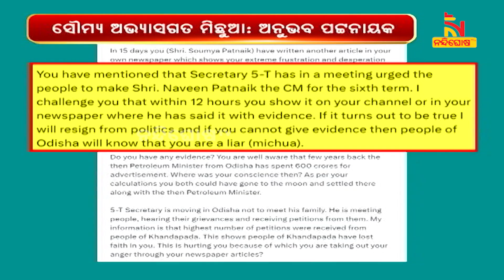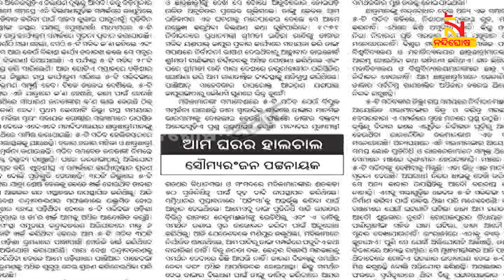ଲେଖିଲେ, ପ୍ରମାଣ ମାଗିଲାରୁ ତୁଣ୍ଡରେ ତାଲା, ସୌମ୍ୟଙ୍କ ଉପରେ ପୁଣି ବର୍ଷିଲେ ଅନୁଭବ | NandighoshaTV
ବିଧାୟକ ସୌମ୍ୟରଂଜନ ପଟ୍ଟନାୟକ ଜଣେ ଅଭ୍ୟାସଗତ ମିଛୁଆ। ମନ୍ତ୍ରୀ ହୋଇ ନପାରିବାରୁ ରାଜନୈତିକ ସ୍ୱାର୍ଥ ହାସଲ ପାଇଁ ନିଜ ଖବରକାଗଜକୁ କରୁଛନ୍ତି ଅସ୍ତ୍ର। 5T ସଚିବ ଓ ବିଜେଡି ନେତାଙ୍କ ନାଁରେ ସୌମ୍ୟ ଉଦ୍ଦେଶ୍ୟମୂଳକ ଖବର କରୁଛନ୍ତି

* DishTV Channel No: 1367
* Airtel Digital TV Channel No: 611
* TATASky Channel No: 1779
* hathw@y Channel No: 731
* Ortel Channel No: 707
* Videocon d2h Channel No: 840
* SITI Channel No: 17 & 458
* GTPL Channel No: 719
* SUN Direct Channel No: 667
* Asianet Channel No: 219